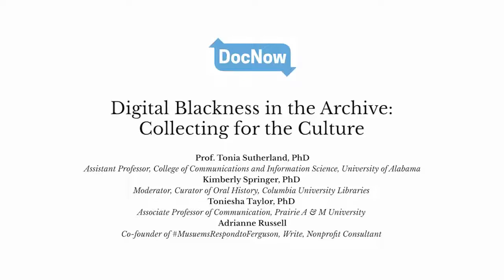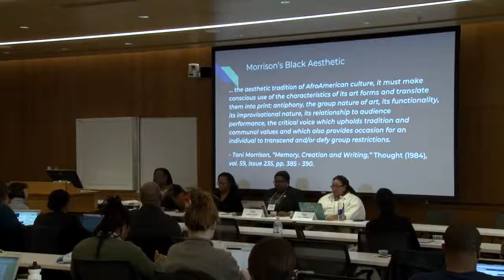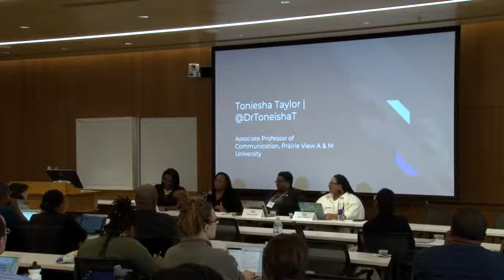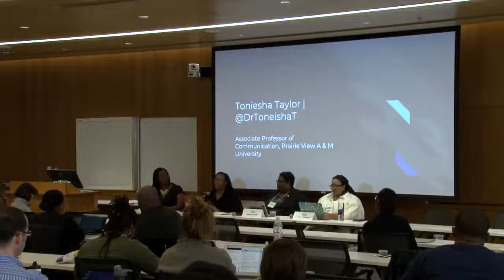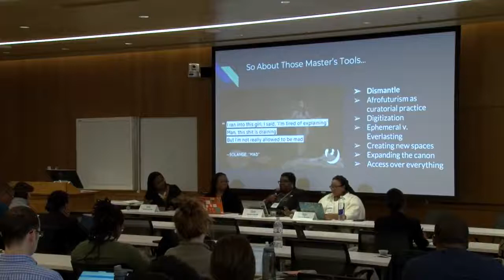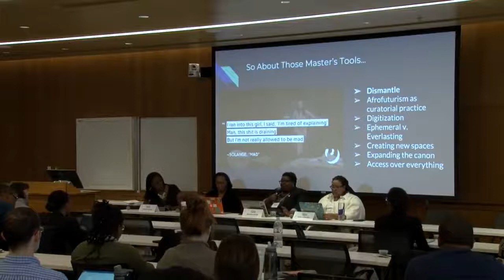Digital Blackness in the Archive: Collecting for the Culture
Tonia Sutherland, Kimberly Springer, Toniesha Taylor and Adrianne Russell.